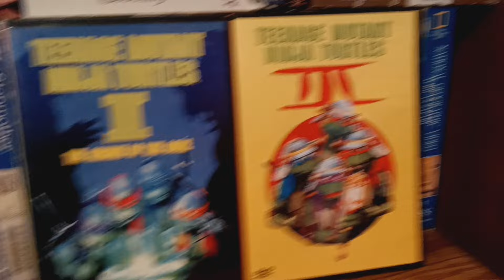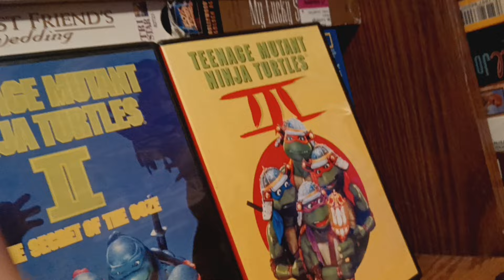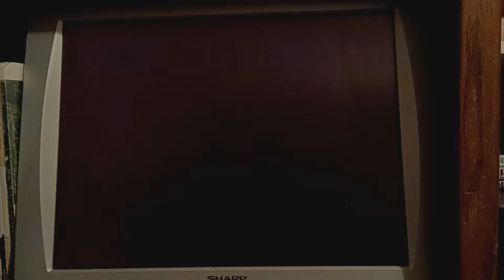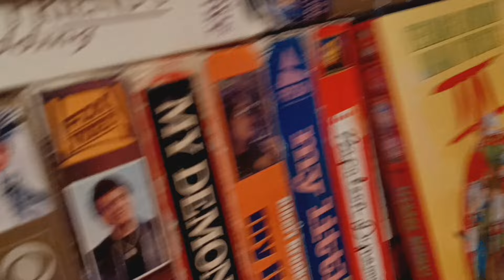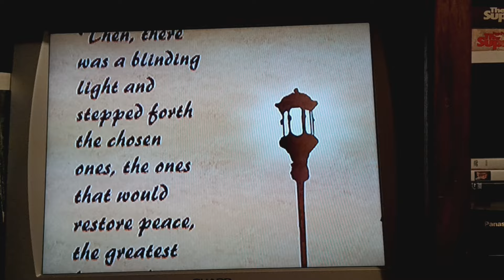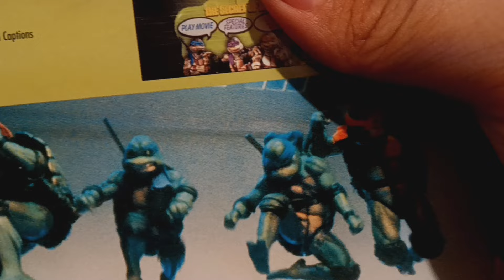Triple Feature DVD Opening#01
Requested By RockOfCanada MrServoRetro
& 123JustinWilson123 This Is Gonna Be#01
The Opening For Teenage Mutant Ninja Turtles
1.Warning Screen
2.2001 New Line Home Entertainment Logo
3.This Film Has Been Modified
The Opening Teenage Mutant Ninja
Turtles II:The Secret Of The Ooze
1.Teenage Mutant Ninja Turtles II The
Secret Of The Ooze DVD Main Menu
2.Aspect Ratio DVD Main Menu
3.Blue MPAA PG Rated Screen
4.This Film Has Been Modified
5.2001 New Line Home Entertainment Logo
6.2001 New Line Cinema Logo[Fanfare]
The Opening For Teenage Mutant Ninja Turtles III
1.Teenage Mutant Ninja Turtles III DVD Main Menu
2.Aspect Ratio DVD Main Menu
3.Blue MPAA PG Rated Screen
4.This Film Has Been Modified
5.2001 New Line Home Entertainment Logo
6.2001 New Line Cinema Logo[Fanfare]